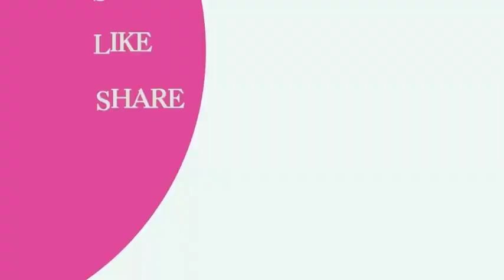KILALANIN EJAY FALCON AT ANG MGA BABAENG NAPAIBIG SA KANYA!